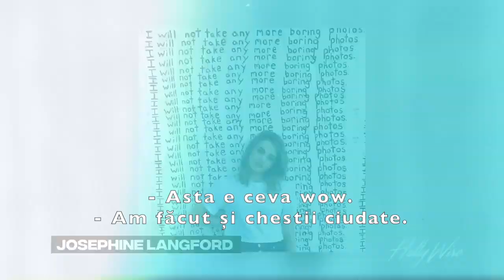Interviu tradus: "Josephine Langford Tells Secret Fans Don't Know..."